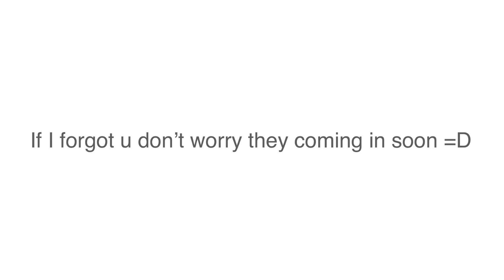Drawings of people on roblox if I forgot you you will be in a video shortly =3